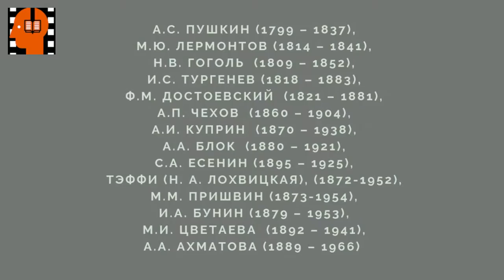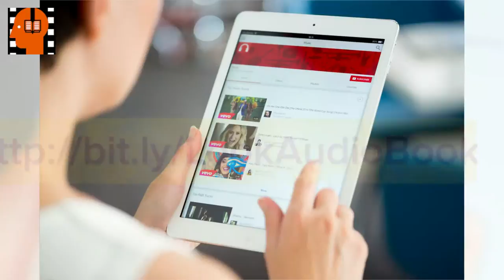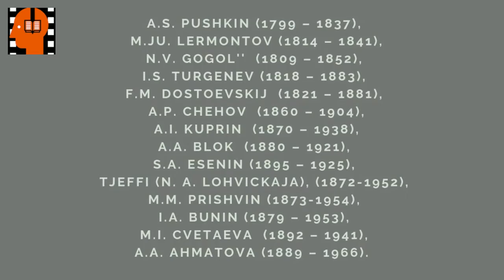A S Pushkin Evgenij Onegin Glava 07 Chast 2 . Аudiokniga na russkom jazyke